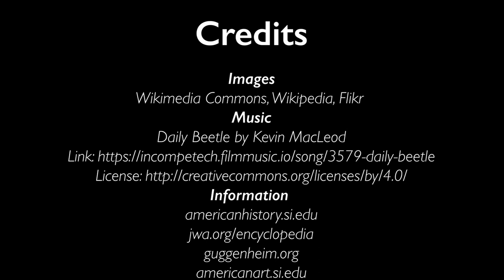Where Are the Women?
Digital Story by Lauren Farkas on four lesser known female artists.